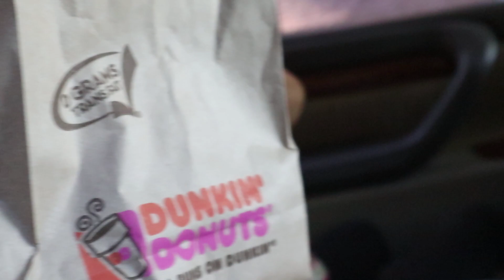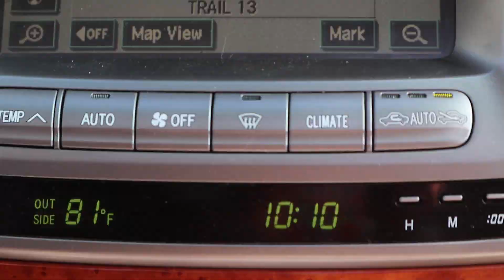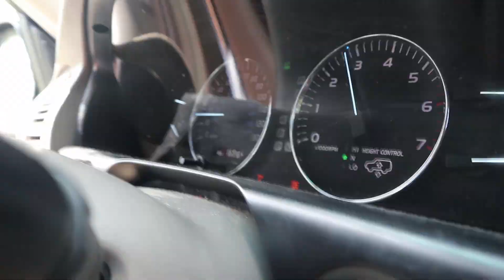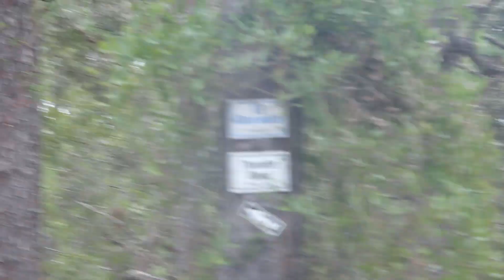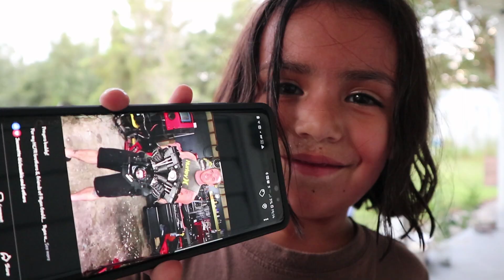What is Off Roading? Citrus Trail Ride in the Lexus LX470.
Banjoe, Traveler
Aug 26th, 2018
Lecanto, Florida

We headed out to Citrus Wildlife Management area near Brooksville, FL for some off roading fun. Along the way we ran into Brad the Jeep JK. We used the "Starship" a stock Lexus LX470 (100 series). We also ran into another 100 series playing in the woods.

Song Credits - Epidemic Sounds:
Ooyy - For The Record